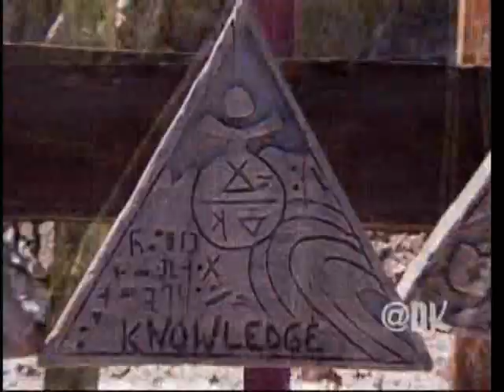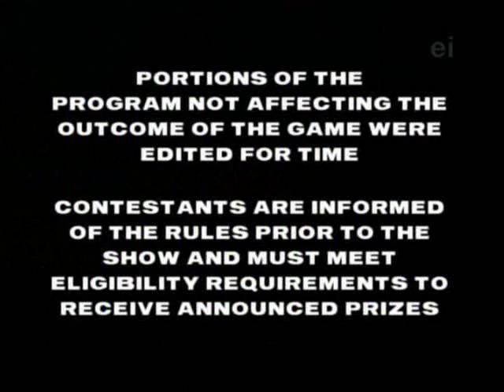Endurance 1 Ep. 4 Knotted Up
Endurance Reality Gameshow Season 1 Episode 4